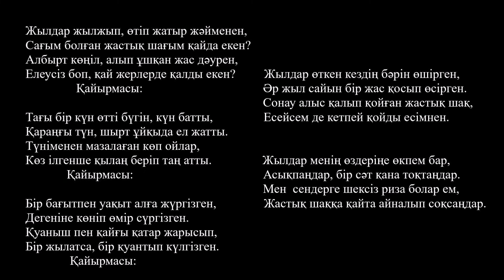Жастық шағым қайда екен? - Мақпал Жүнісова (керемет клип, текст)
Төрехан Адайдың тамаша әні.
Жылдар жылжып өте береді, бірақ әрбір адам жастық шағын
сағына еске алады.